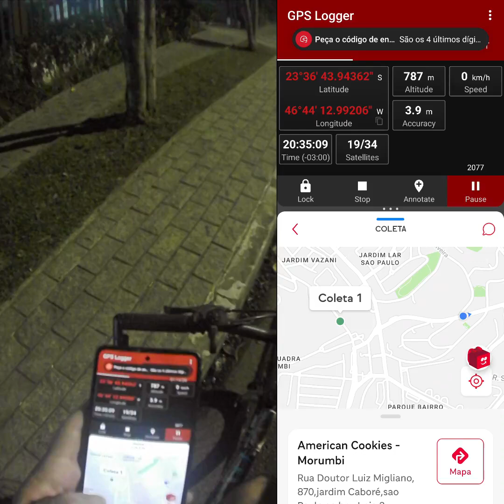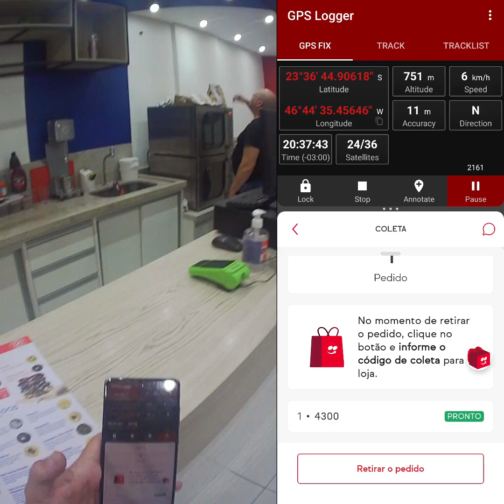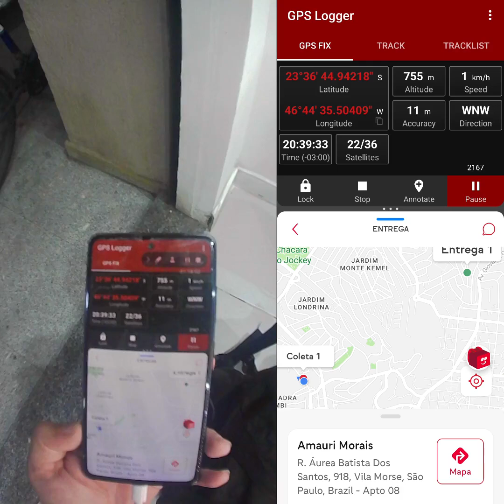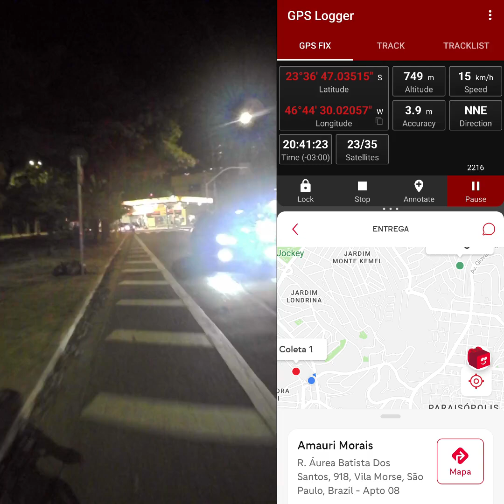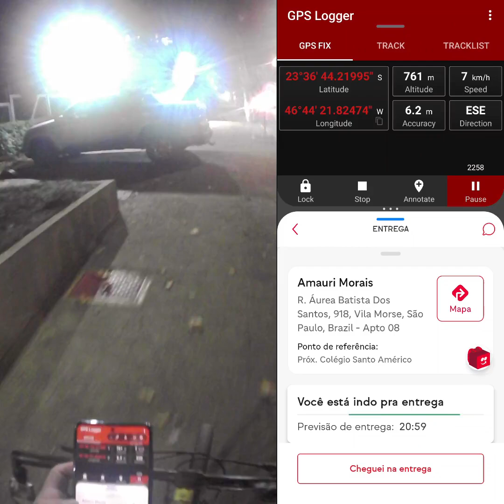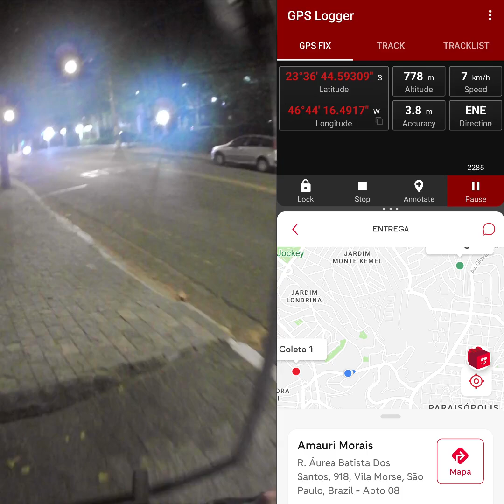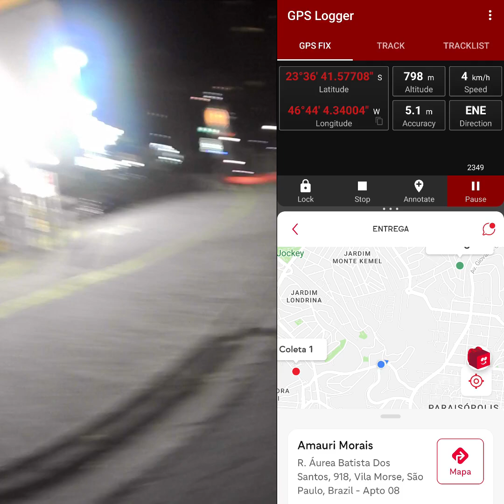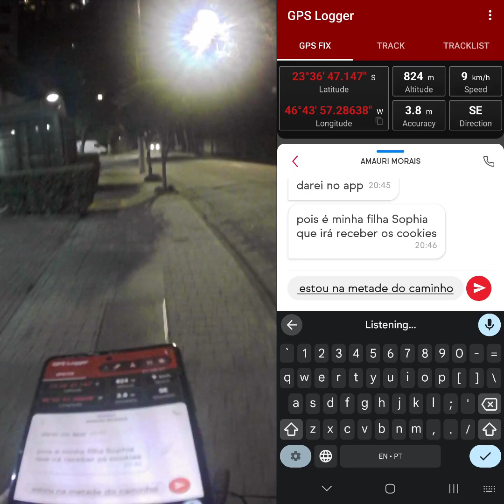Domingo 23/06/24 Bicicleta iFood Nuvem Monte Kemel Vila Sônia Portal do Morumbi Parte 6